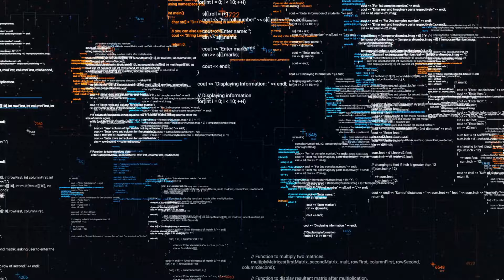台湾是否应该相信習近平，以和平方式解决两岸问题？这个话题源自于马英九的观点，他强调了在他的任期内，两岸关系平静无波，而现在的备战思维可能会带来灾难：六度辩论20240111